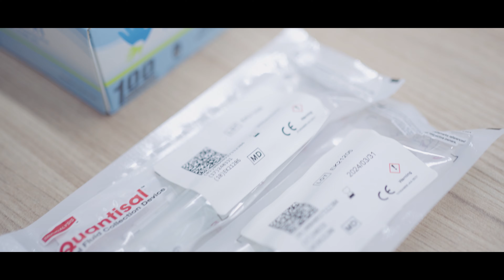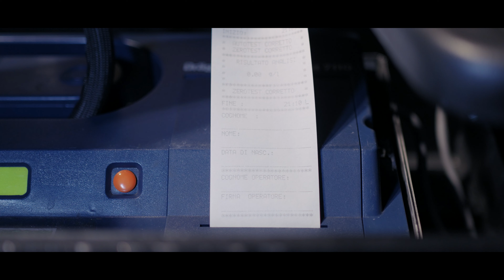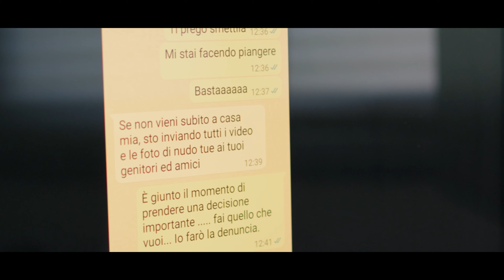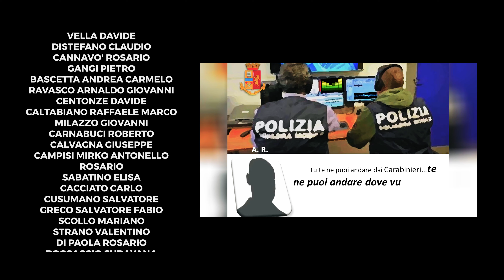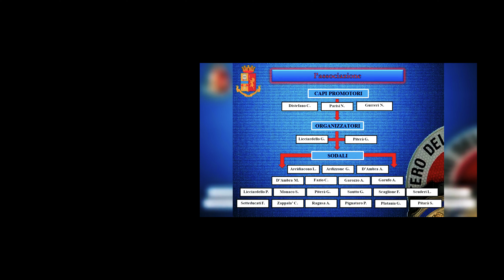CORTO POLIZIA 2023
Realizzazione cortometraggio per il 171° anno della Fondazione Polizia di Stato